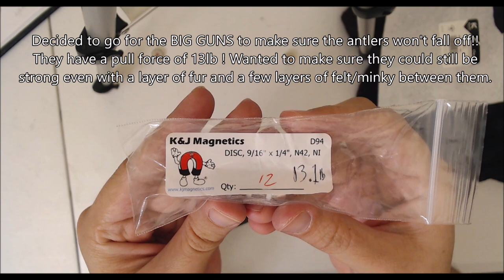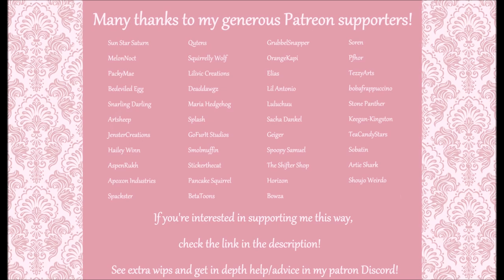How to Make Magnetic Antlers for Fursuits!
Yay! Another tutorial!! I had so much fun figuring these out!! Hopefully you can use this technique for many kinds of sizes/shapes/construction methods!

River Fire

Midnight Tale